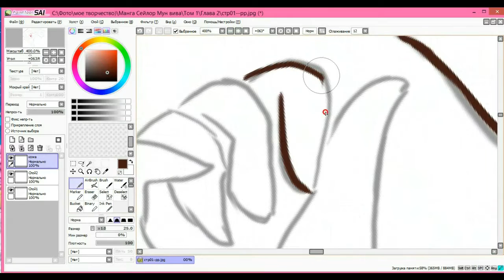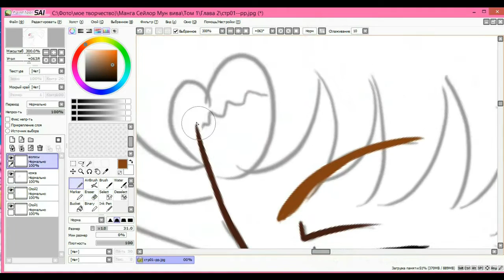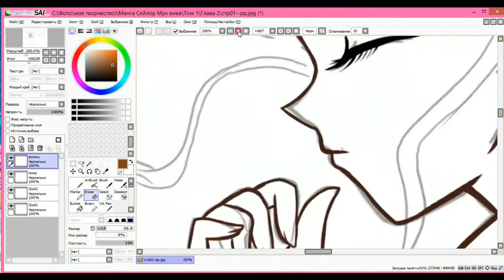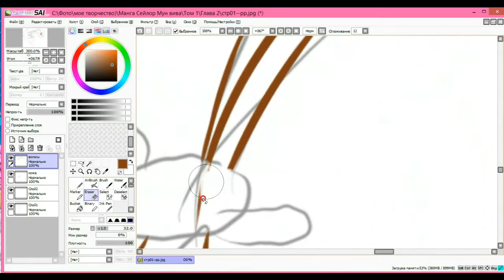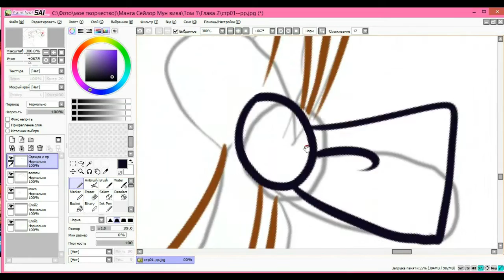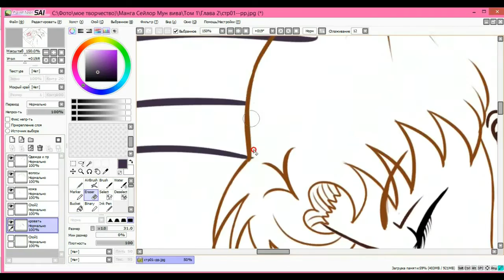Usagi Tsukino/Line Tutorial- part 1 - Sailor Moon Viva by Youjin Tskiono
Drawing in SAI, line.